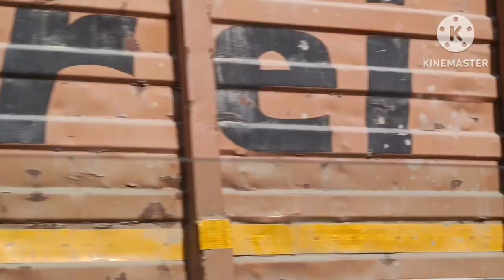charo taraf phool hi phool kitna sundar najara or night routine#madhukevlogs